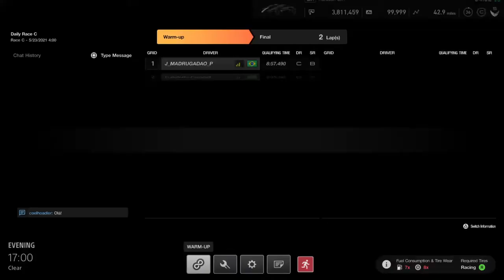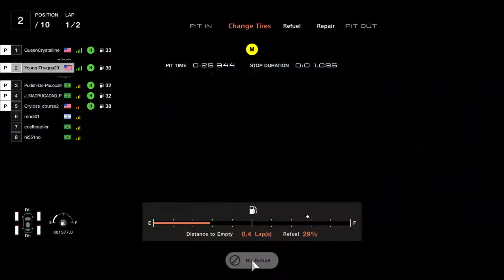GTS: Track Meet @ Nordschleife Nurburgring Full-Round 3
Last Round For The Week. This race will Test my driving skill & Showcase how much of a Veteran Driver I really am. Eagerly Awaiting the next track meet @ Nurburgring even more so , The Fay I Actually DOMINATE the real track in real time.